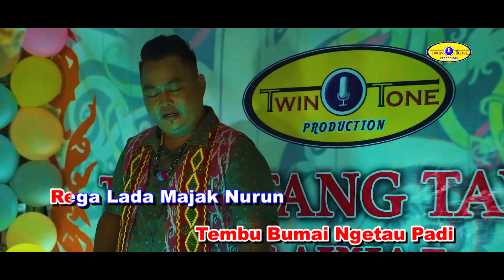TERANTANG TAWAK GAWAI - Clemend Man ( karaoke )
Dengarkan di online streaming platform!
Joox :
Kkbox :
Akazoo :